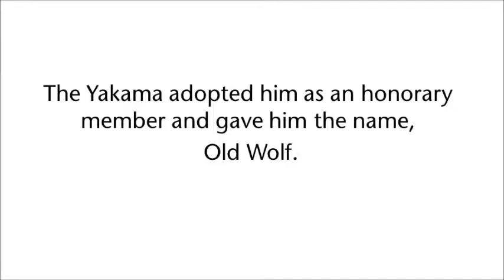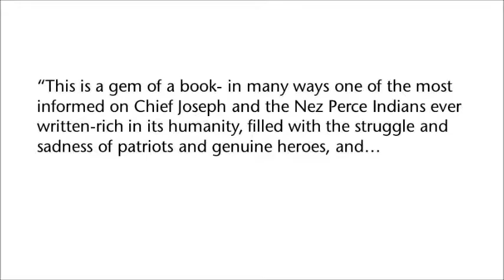Voice of the Old Wolf Book Trailer | WSU Press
Originally published in 1996, Voice of the Old Wolf was the first full-length biography of Lucullus V. McWhorter (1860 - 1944). The Yakima area rancher met and befriended Yakima and Nez Perce warriors in 1903, forming deep relationships and accumulating facts, stories, and perspectives that would otherwise have been irretrievably lost. Adopted as a tribe member, he served as a stirring spokesman for non-treaty bands and captured prominent Nez Perce voices in his classic Western histories, Yellow Wolf (1940) and Hear Me, My Chiefs! (1952). This edition includes a new foreword by Trevor James Bond, Associate Dean with the McWhorter collection holder, Washington State University’s Manuscripts, Archives and Special Collections.